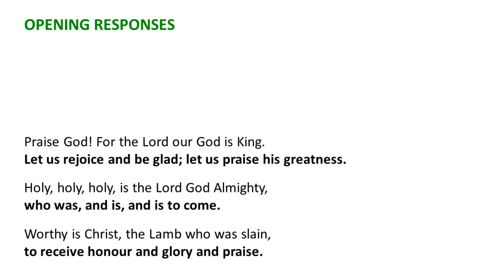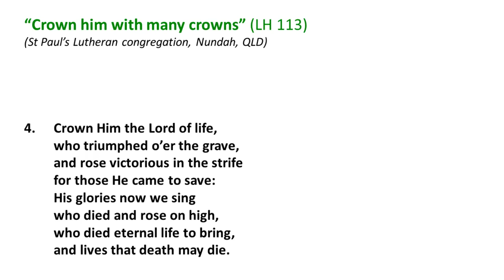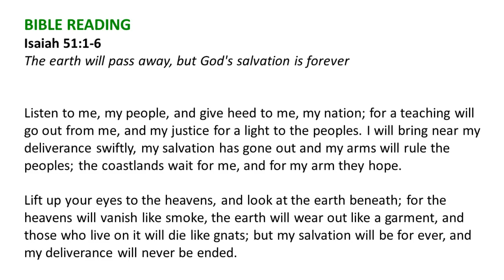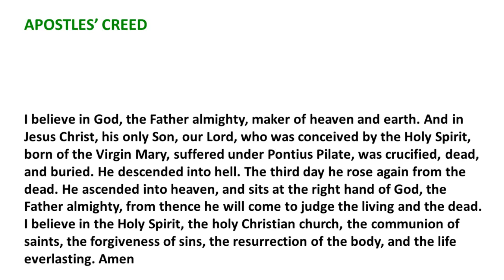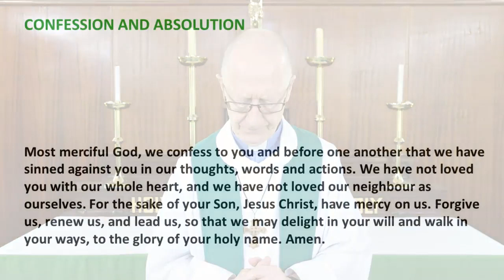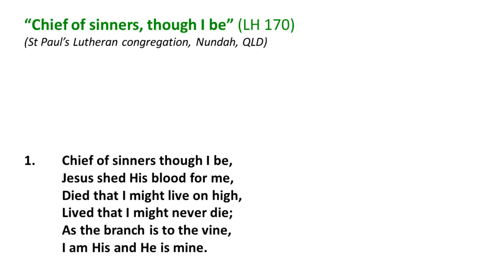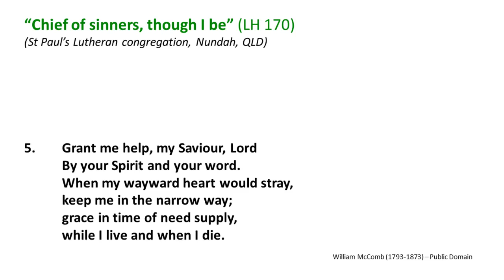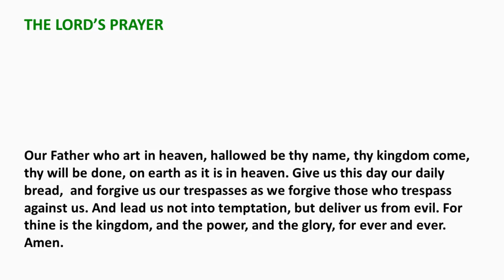Worship Service (August 23) - St Paul's Lutheran Church, Nundah, QLD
The most challenging of all the petitions in the Lord's Prayer is this - "forgive us our sins as we forgive those who sin against us". This week's sermon examines the implications and joys of this petition. Praise God for his empowering forgiveness of us!